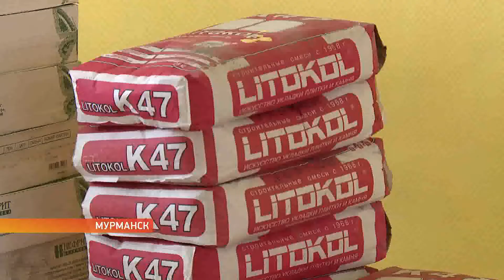Детские сады Мурманска готовятся принимать отдохнувших юных северян